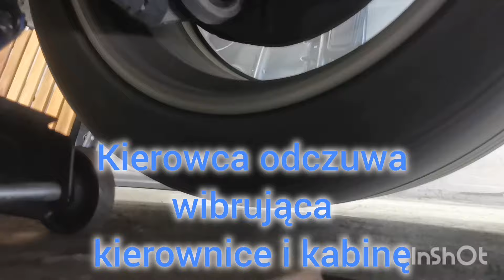BMW 5 E39 wibracje szukanie i znalezienie ;)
niestety nie wiem co zrobić z kołami żeby nie poplynac. rozsądnie byłoby dac do wyważenia gdyż nie widać aby były krzywe. pytanie jednak jest czy ktoś dobrze wyważy koła?